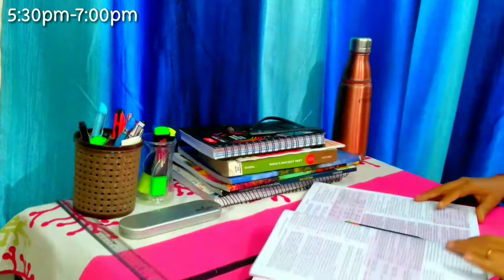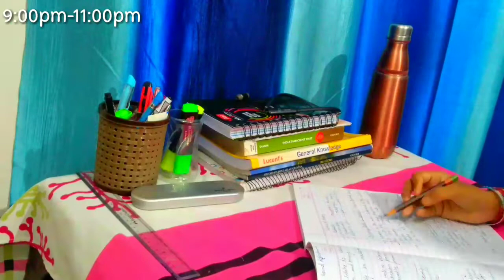Evening Study Routine 📚|| Living alone || A day in my life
Village log
studyvlog
upscvlog
upscstudy
villagestudyvlog

study glows
 study music